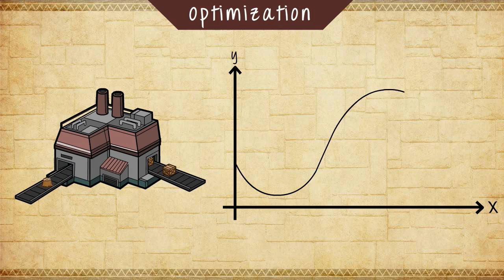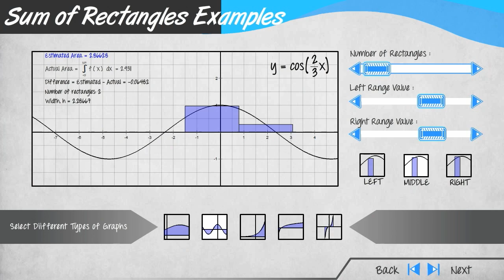Calculus App Trailer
The Calculus App takes education to a new level by reinterpreting known theories with artistic depictions. Scattered with engineered interactivity and reinforced with fully illustrated practice questions, the Calculus App presents a new educational paradigm that will enrich the learning experience of our knowledge-seeking audience.

This trailer showcases the features of the Calculus App.